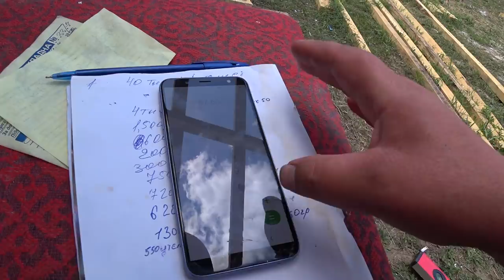сколько уже вложил на сарай,утепляю стены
затраты на новый сарай,сколько еще надо вложить,что дешевле сендвич или газоблок